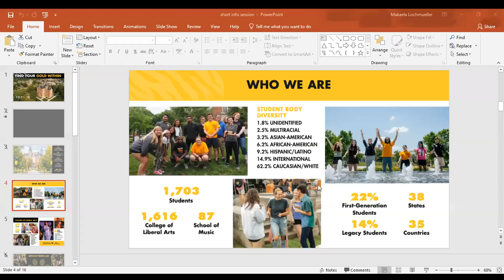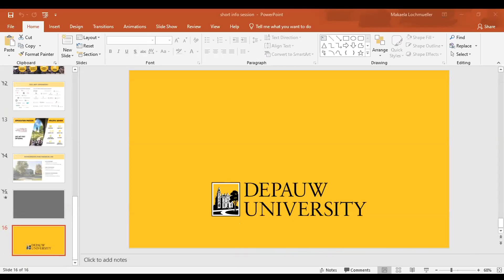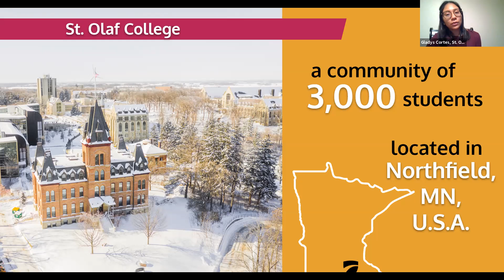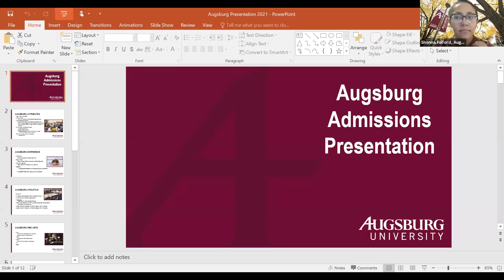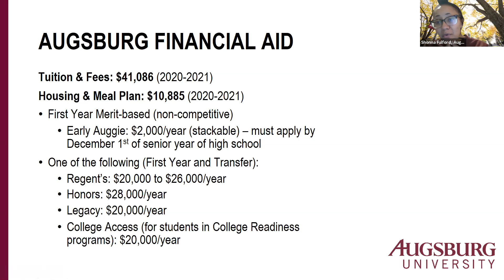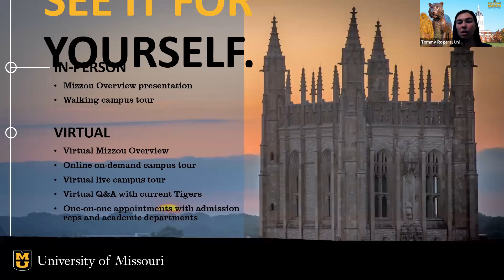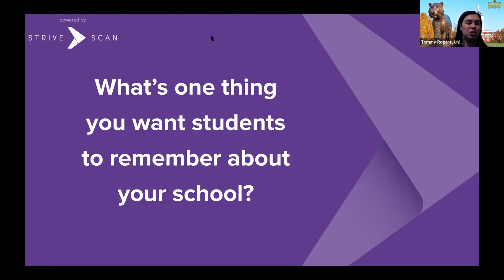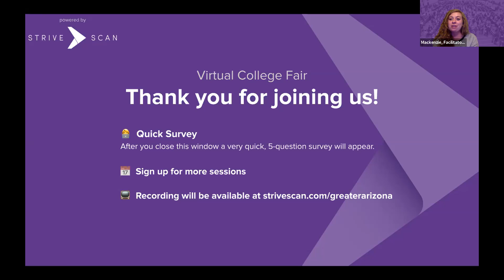Session E5 - Mesa Public Schools Virtual College Fair - October 26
In this session, you will hear from the following institutions:

DePauw University (IN)
Edgewood College (WI)
Grinnell College (IA)
St. Olaf College (MN)
Augsburg University (MN)
University of Missouri (MO)